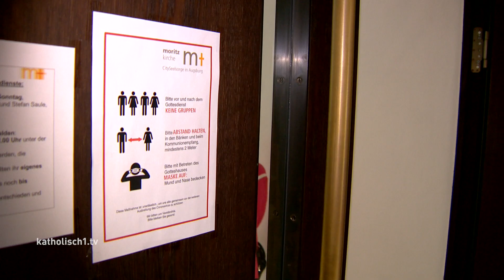Christi Himmelfahrt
Genau 39 Tage nach Ostern feiern wir Christi Himmelfahrt – das Hochfest erinnert an die Rückkehr Jesu Christi zu seinem Vater in den Himmel. Vielen ist dieser Tag aber vor allem als Vatertag bekannt. Männer ziehen gemeinsam mit dem Bollerwagen übers Land oder treffen sich im Biergarten auf das ein oder andere Bier. Dass dieser Tag aber seit den 30er Jahren in ganz Deutschland ein gesetzlicher Feiertag ist, liegt an einem christlichen Fest. Wir haben in der Pfarrei St. Moritz in Augsburg mitgefeiert!